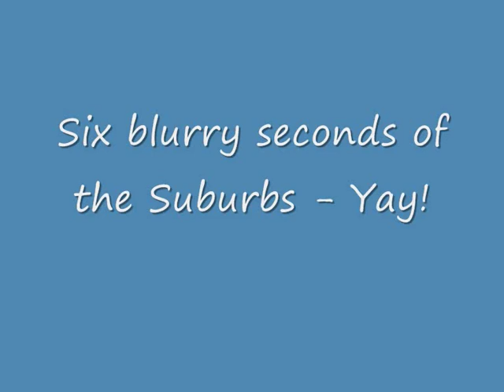Rococo (live) - Arcade Fire (Oxegen 2010)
Unsteady (but gets better towards the end) recording of Rococo at Oxegen 2010. Incredible set, incredible band!

I included a tiny bit of The Suburbs 'cause I didn't record anything else.

And yeah, people talk around me, I can't help it!

Recorded July 9th 2010 @ Punchestown, Co. Kildare, Ireland.